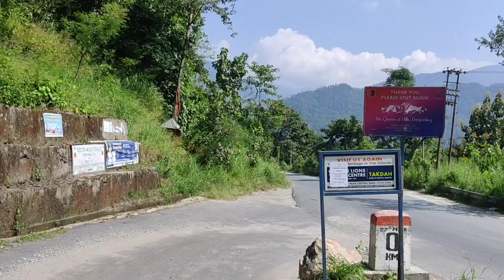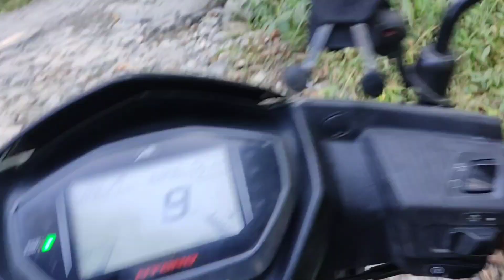|| PANBUU VIEW POINT || PART-1 Teesta Valley TO TRENDING PLACE PANBUU SELFIE DARA ||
CRAZY BROTHERS RIDES TOWARDS TO TRENDING VIEW POINT PANBUU SELFIE DARA